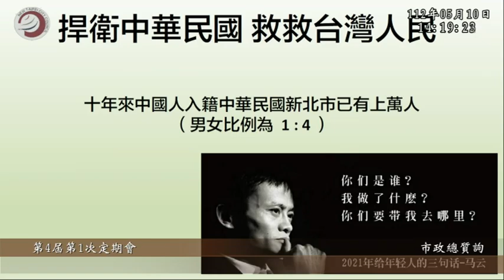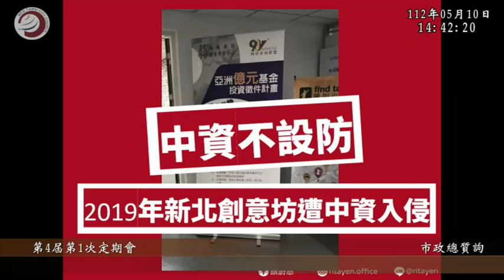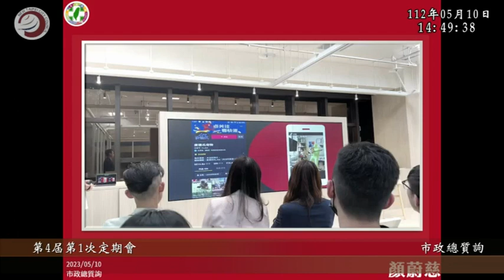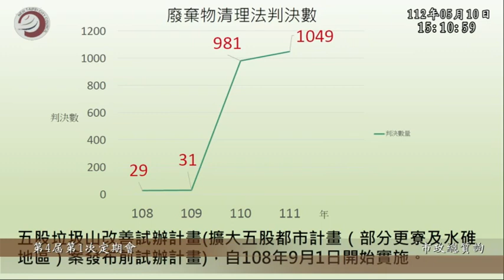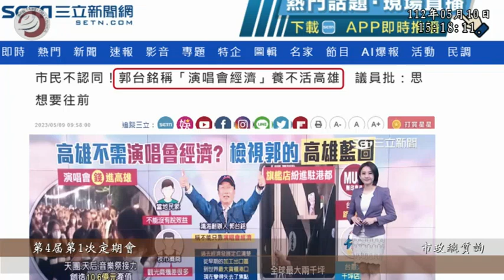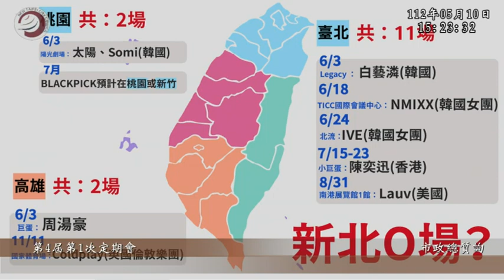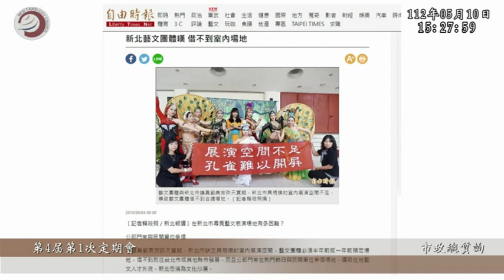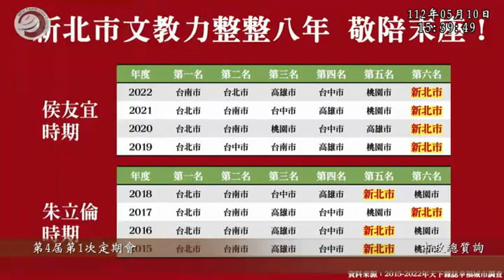20230510 新北市議會 02 戴瑋姗 林秉宥 顏蔚慈 張錦豪 侯友宜 市政總質詢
主席/副議長 陳鴻源

台海議題是內政問題？全球問題？
九二共識？
兩岸一家親？
富察
宋濤

國內旅遊/國內研習

抖音

五股垃圾山的垃圾流向？

演唱會